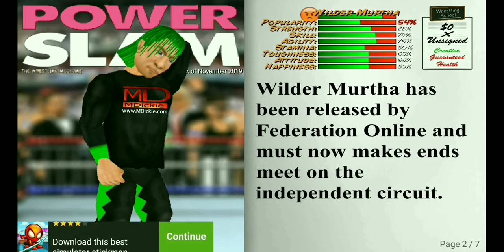Back in Action!!! //Wrestling Revolution//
First match for Brother since he injured his head 4 weeks ago!